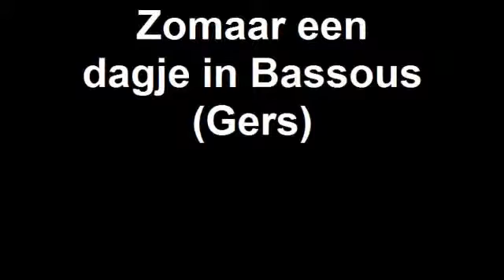Zomaar een dagje in Bassous (Gers)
Created on augustus 7, 2010 using FlipShare.